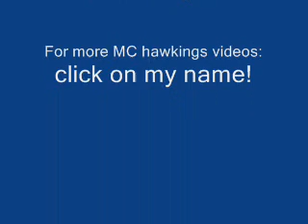MC Hawking - Entropy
Lyrics below (many thanks to danielwuhsin).

Lyrics:
Entropy, how can I explain it? I'll take it frame by frame it,
To have you all jumping, shouting saying it.
Let's just say that it's a measure of disorder,
In a system that is closed, like with a border.
It's sort of, like a, well a measurement of randomness,
Proposed in 1850 by a German, but wait I digress.
"What the f--- is entropy?", I hear the people still exclaiming,
It seems I got to start the explaining.

You ever drop an egg and on the floor you see it break?
You go and get a mop so you can clean up your mistake.
But did you ever stop to ponder why we know it's true,
If you drop a broken egg you will not get an egg that's new.

That's entropy or E-N-T-R-O to the P to the Y,
The reason why the sun will one day all burn out and die.
Order from disorder is a scientific rarity,
Allow me to explain it with a little bit more clarity.
Did I say rarity? I meant impossibility,
At least in a closed system, there will always be more entropy.
That's entropy and I hope that you're all down with it,
If you are here's your membership.

You down with entropy?
Yeah, you know me!
Who's down with entropy?
Every last homey!

Defining entropy as disorder's not complete,
'Cause disorder as a definition doesn't cover heat.
So my first definition I would now like to withdraw,
And offer one that fits thermodynamics second law.
First we need to understand that entropy is energy,
Energy that can't be used, to state it more specifically.
In a closed system entropy always goes up,
That's the second law, now you know what's up.

You can't win, you can't break even, you can't leave the game,
'Cause entropy will take it all though it seems a shame.
The second law, as we now know, is quite clear to state,
that entropy must increase and not dissipate.

Creationists always try to use the second law,
To disprove evolution, but their theory has a flaw.
The second law is quite precise about where it applies,
Only in closed systems must the entropy count rise.
The Earth's not a closed system, it's powered by the Sun,
So f--- the damn creationists, Doomsday get my gun!
That, in a nutshell, is what entropy's about.
You're now down with a discount.